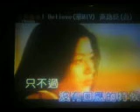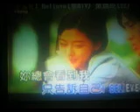i believe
ktv session